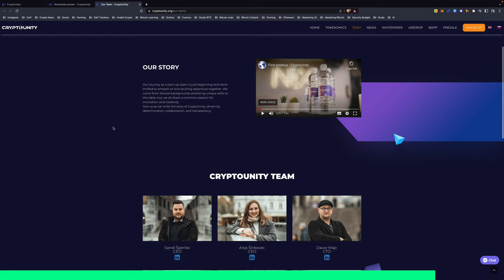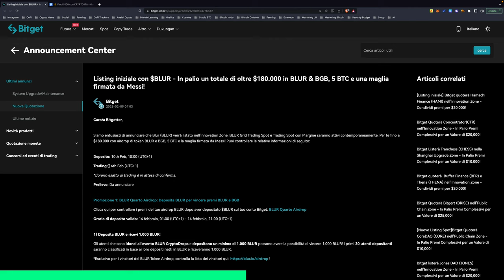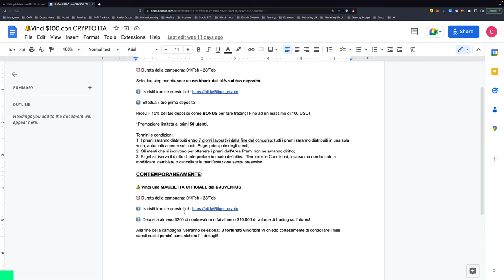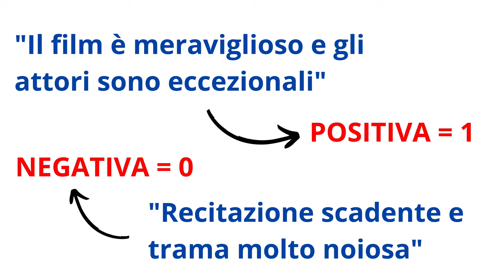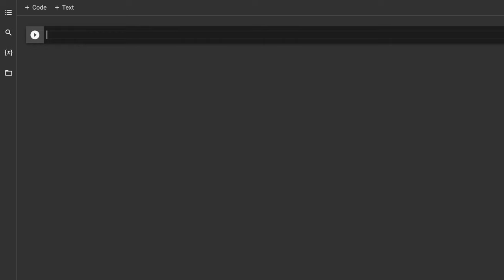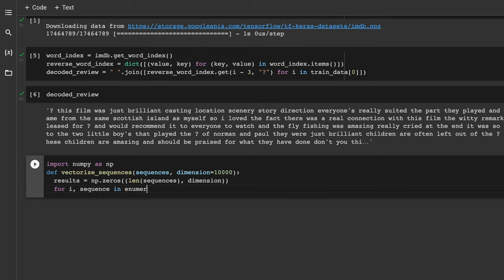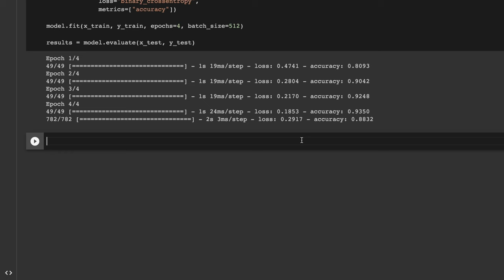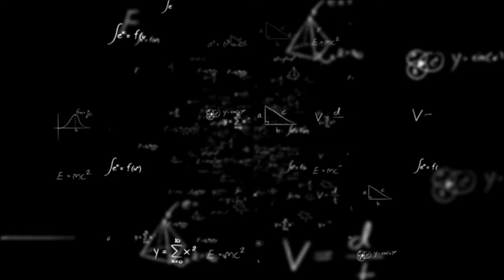Creo un'Intelligenza Artificiale con un'Intelligenza Artificiale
In questo video ho deciso di sfidare me stesso nella creazione di un semplice algoritmo di intelligenza artificiale (AI) in grado di riconoscere le recensioni dei film in lingua inglese. Mi sono fatto aiutare inizialmente da ChatGPT per ottenere le nozioni di base che mi servivano per portare a termine la sfida.

BONUS

🔷 5% SCONTO sulle FEE + fino a $10k di BONUS con OKX